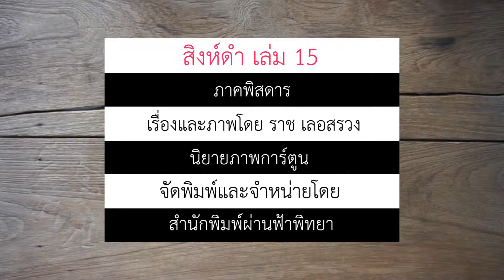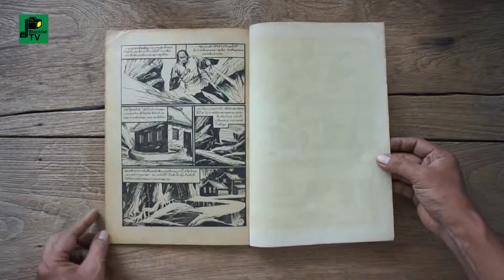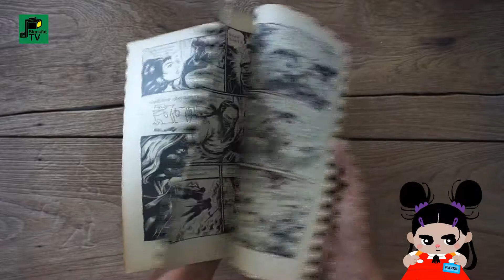นิยายภาพ "สิงห์ดำ" ภาคพิสดาร เล่มที่ 15 | ราช เลอสรวง | พ.ศ. 2509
นิยายภาพผ่านฟ้า "สิงห์ดำ" ภาคพิสดาร เล่มที่ 15
โดย... ราช เลอสรวง

หนังสือนิยายภาพการ์ตูน เรื่องเยี่ยม
ผลงานเขียนและสร้างภาพของ อ.ราช เลอสรวง

สำนักพิมพ์ : ผ่านฟ้าพิทยา
จัดจำหน่าย : สำนักพิมพ์ผ่านฟ้าพิทยา
40-42 ถนนนครสวรรค์ ผ่านฟ้า พระนคร โทรศัพท์ 814252
พิมพ์ที่ : โอเดียนการพิมพ์
1/11-12 ถนนดำรงรักษ์ ผ่านฟ้า พระนคร โทร. 414286
ผู้พิมพ์ผู้โฆษณา : นายพงษ์เจริญ บุญญะวรรณกุล
ปีที่พิมพ์ : พ.ศ. 2509
ราคา : 5 บาท